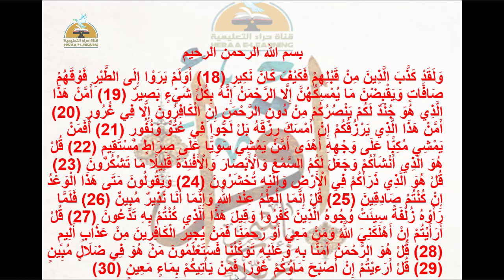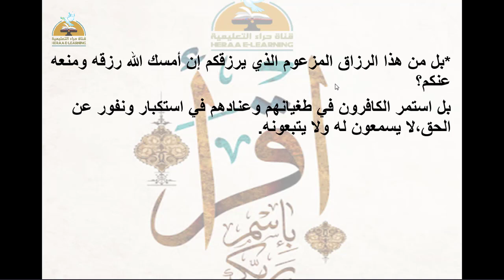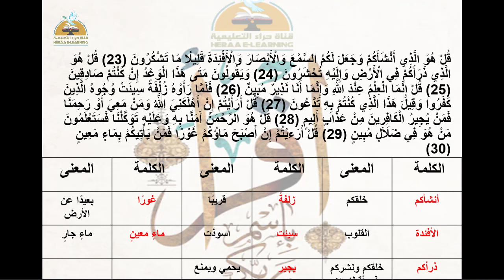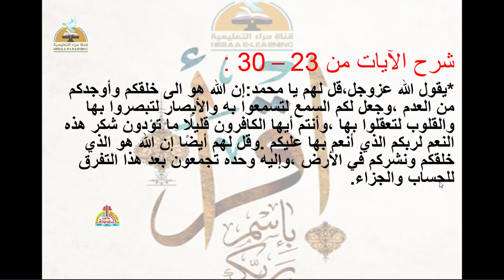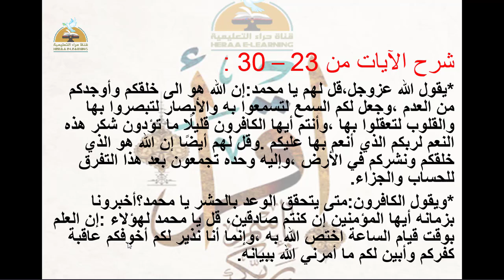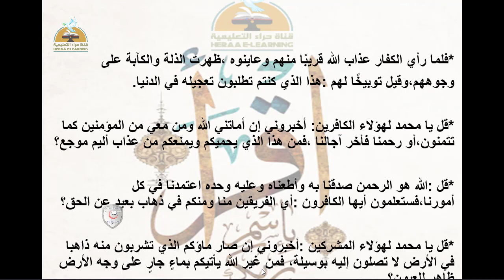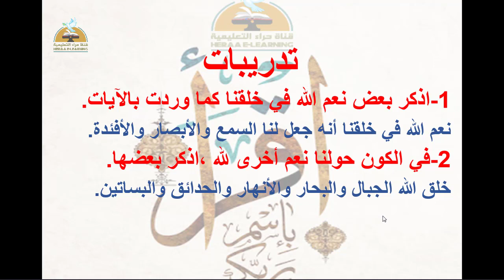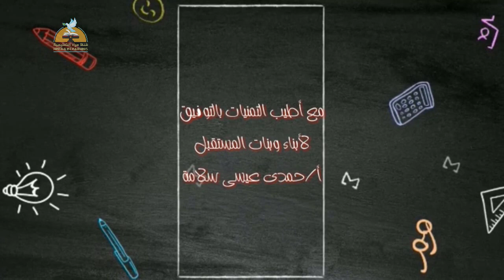سورة الملك - تربية دينية - خامسة ابتدائى#قناة_حراء_التعليمية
سورة الملك - تربية دينية